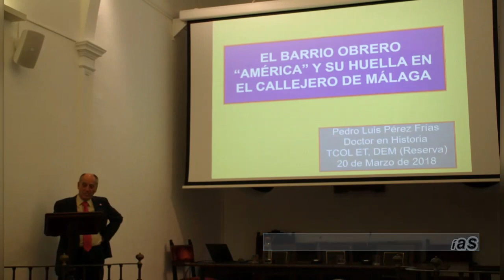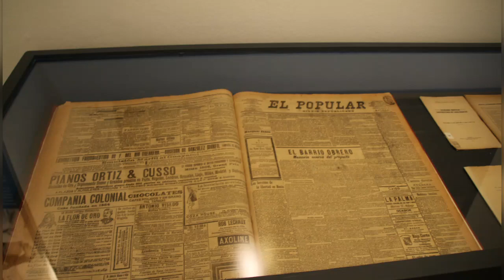La creación del Barrio Obrero América en Málaga hoy desconocido y olvidado por los malagueños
Cuando la historia se deja a un lado se olvidan y se entierran elementos fundamentales de la creación de barrios, ciudades y parte de la intervención de otros continentes. Como es el caso del Barrio Obrero América (BOA) que estuvo situado en la Ciudad  de Málaga.
Y por primera vez  se exhiben  testimonios conservados en archivos y hemerotecas de la respuesta dada a nivel nacional e internacional ante la trágica inundación  del 23 y 24 septiembre de 1907 de las barriadas de la Trinidad, el Perchel y de gran parte del centro de la ciudad de Málaga.
El trágico suceso dio como respuesta un movimiento de solidaridad, desde otros territorios de Europa, y sobre todo de América.Países como Argentina, Honduras, Cuba y Chile  participaron en la construcción de un barrio obrero.
La Sociedad  Económica de Amigos del País (SEAP), la Fundación General de la Universidad de Málaga (FGUMA) y la Empresa Pública de Turismo Andaluz sumaron esfuerzos para poder presentar la memoria histórica de un barrio que al día de hoy es olvidado y el nombre también va desapareciendo de la historia de Málaga y su población.
Pedro Luis Pérez Frías en el marco de una serie de conferencias que se imparten en SEAP expuso el tema de Cuando América ayudó a Málaga, Solidaridad Intencional tras la riá de 1907.
Explicó que la primera noticia de auxilio trasatlántico llegaba a la opinión pública el día 27 de septiembre, cuando el periódico madrileño La Época informaba del inicio de una suscripción en Buenos Aires, promovida por el Diario Español e iniciada por la Asociación Patriótica de  la República Argentina con la aportación de 25 mil pesetas. Lo que sería la primera de una larga lista de ayudas y suscripciones enviadas desde América para ayudar a Málaga.
“El origen de un proyecto en el que se involucró rápidamente el arquitecto Fernando Guerrero Strachan. Muy pocos días después de haberse abierto la suscripción, se ofrecía a trazar el plano del barrio que formarían las casas para obreros; la noticia la daba en un pequeño suelto en el periódico El Popular, el día 8 de octubre, destacando que la oferta del arquitecto era gratuita en relación a sus servicios “para cuanto se relacione con el proyecto”. La oferta fue aceptada por la Sociedad Económica y en 1909 sería publicada su memoria sobre el proyecto para el barrio obrero”.
En la exposición se tienen algunos testimonios conservados en archivos y hemerotecas  de lo  ocurrido hace 115 años cuya trascendencia y consecuencias desencadenaron  la construcción  y desarrollo de una barriada obrera en el primer siglo XX  que representa  la primera promoción de vivienda pública, social, higiénica y accesible a los trabajadores y que mereció ser premiada con la Medalla de Oro.
Su morfología urbana, destruida oculta, casi extinta, sólo se aprecia en cuatro o cinco casas y algunos  solares, rodeados hoy día de bloques de viviendas que transformaron ese espacio urbano en los años 70 del pasado siglo.
José María Ruiz Povedano, presidente de la (SEAP) señala que al organizar está exposición entendía que, desde este pequeño fragmento de ciudad, había la oportunidad de aprender a reflexionar sobre la ciudad, a preservarla y a valorarla, porque sólo así  los ciudadanos pueden llegar a ser conscientes y defensores de su patrimonio cultural  histórico y comunitario, que además de identificar, une y  fortalece como ciudadanía. “Barrio Obrero América contiene grandes enseñanzas y lecciones de los esfuerzos y aspiraciones por cambiar y mejorar Málaga.